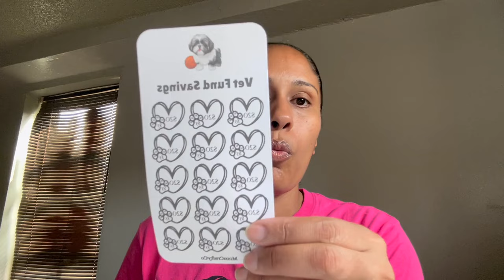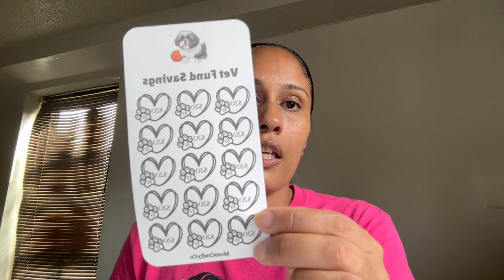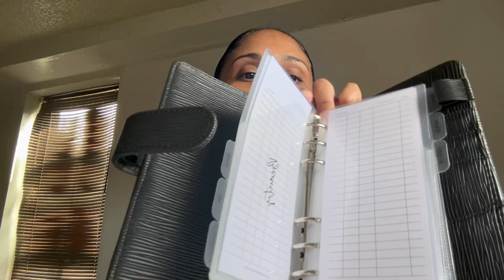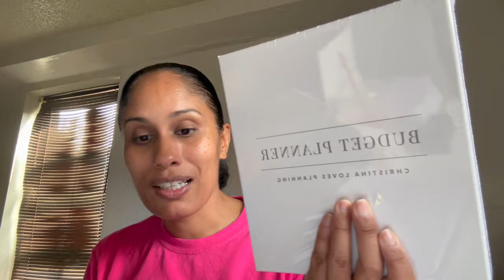August Paycheck 2 Money Breakdown 2024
Hope you doing good today and thank you for

Wag!
I enjoy walking dogs with Wag! and thought you might too. Apply and earn a $25 bonus when accepted! (Terms apply.)

Affilate Links

AMAZON FAVORITES

XO,
Sabrina